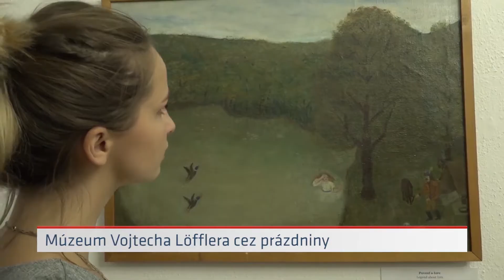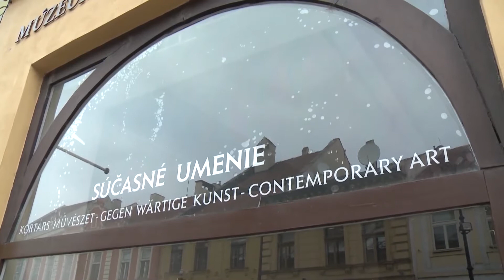Múzeum Vojtecha Löfflera cez prázdniny